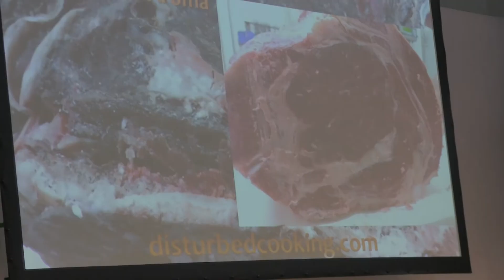Impressionen von der Inventa 2013 in Karlsruhe - Disturbed Cooking Ep. 89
Die Inventa 2013 in Karlsruhe war eine prima Gelegenheit die Grills von Ludwig Grill, das Fleisch von der Metzgerei Sack und das Wissen von Disturbed Cooking kennenzulernen! Hier ein paar Impressionen dazu!